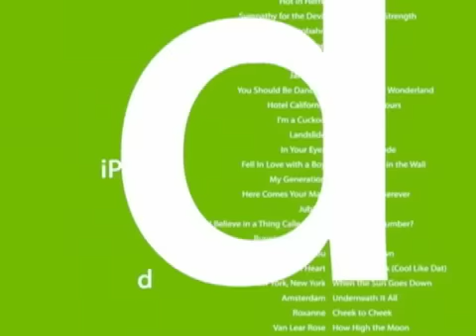Harry Shum Jr Reel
This is a compilation of Harry Shum Jr's work.